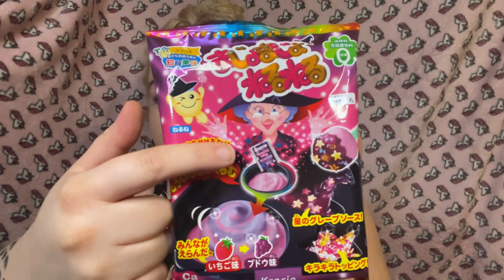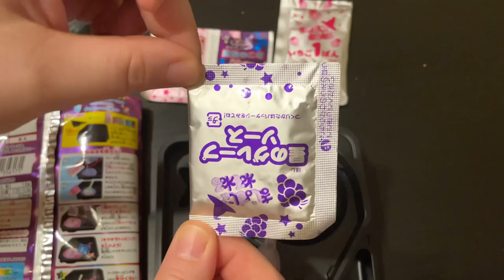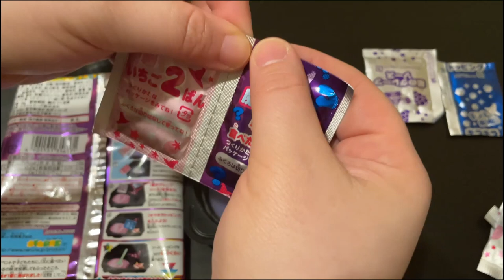ROBIĘ JAPOŃSKI ZESTAW🤩 - Neru Neru super gęsta owocowa🍓🍇 pianka!🎉🎉🎉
Cześć kochani , jest to zestaw Popin Cookin japońskiej firmy Kracie są to zestawy do samodzielnego przyrządzania słodyczy dla mnie to super zabawa! Co myślicie o takim filmie? Jest to coś nowego! Mi się bardzo podoba testowanie takich nowych rzeczy! Na dole zostawiam wam link do strony z pianką!🍓🍇